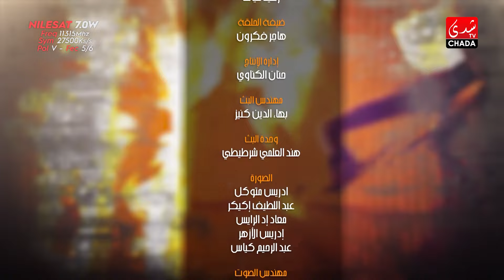CHADA COVER - Hajar Fekroune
CHADA TV | CHADA COVER - Hajar Fekroune

1ère Chaîne Artistique au Maroc